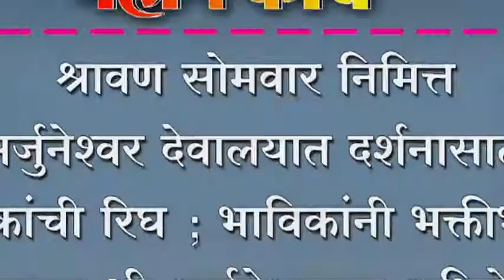श्रावण सोमवार निमित्त अर्जुनेश्वर देवालयात दर्शनासाठी भाविकांची रिघ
श्रावण सोमवार निमित्त अर्जुनेश्वर देवालयात दर्शनासाठी भाविकांची रिघ ; भाविकांनी भक्तीभावाने घातला श्री अर्जुनेश्वरास अभिषेक